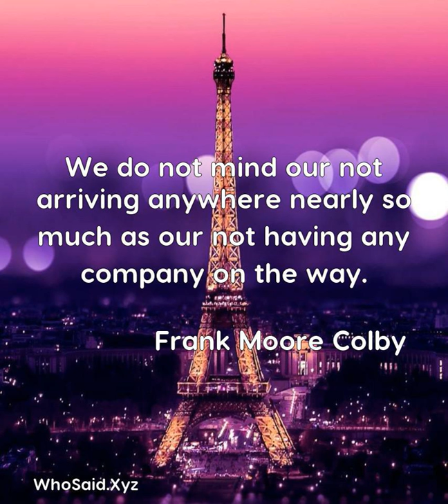Frank Moore Colby: We do not mind our not arriving anywhere nearly so much ......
We do not mind our not arriving anywhere nearly so much as our not having any company on the way.  A quote from, Frank Moore Colby